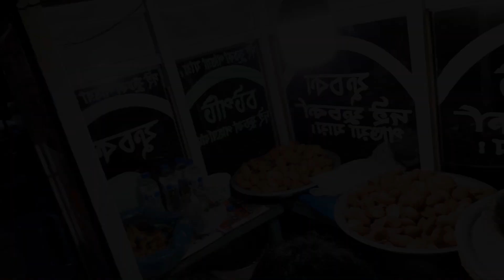Special King of Chotpoti making | How to Making Hot Egg Chotpoti | Bd Street Food | Chotpoti Eating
Chatpati or Chotpoti is a popular Bengali recipe, which is very popular in Bangladesh and West Bengal, India. This basic recipe of Bangladeshis is now becoming popular in other Muslim countries in Asia as well as in the Middle East. chotpoti recipe and chotpoti pic or chotpoti dal name in chotpoti in english or chotpoti fuchka and chotpoti kivabe banabo.

Location: Badda, Dhaka.